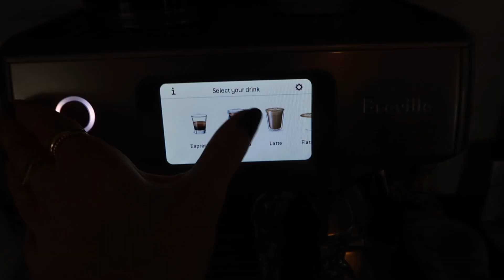VLOGMAS 2021 | come to a workout with us!! + mini sephora haul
hi guysss vlogmas day 9!! I wanna link all the things in this video but im currently visiting one of my friends and my hotspot isn't letting things load!! its so annoying but ill link some later or make it up in the next video xoxox 💞

❥  Emma